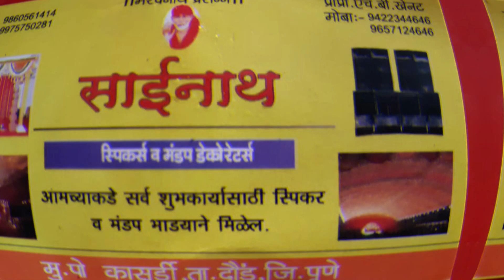New Building PIXEL LED Decoration || Programming Available || 8208929320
Whatsapp Group Link:(Only Admin Can Massages )